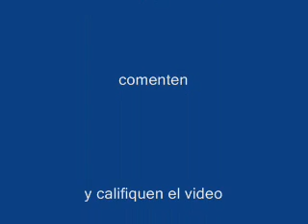violetchi vs quickman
esa violetchi pelea con el torpe de quickman XDDDDD